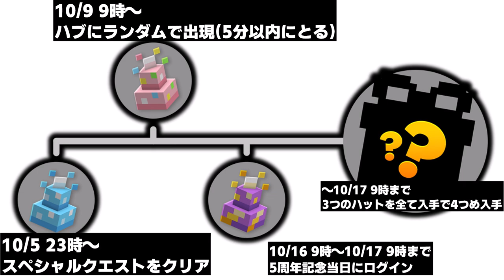無料!!5周年記念ハット入手方法&5周年記念イベント解説【hive】【マインクラフト】【ゆっくり】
今回はhive5周年記念(10月16日)ということで登場した
合計4つの限定ハットについてご紹介しました!!
他にもbeedayビルドコンテストやディスコードサーバーでの特別な報酬が登場するので
非常に楽しみです!!

追記
pink party hatとpurple party hatは10/17 16時を持って入手不可能になりました
blue party hatは10/18 9時までスペシャルクエストを受けることができます
それまでにクエストを受ければ時間制限はありません

■目次
0:00 イントロ
0:07 パーティーハットとは？
0:31 帽子の入手方法1つめ
1:24 2つめ
1:51 3つめ
2:05 4つめ
2:26 5周年記念は他にも
3:17 スペシャルクエスト攻略方法
4:01 エメラルドを20個取る トレジャーウォーズ
4:11 ダイヤモンド鉱石を20個掘る スカイウォーズ
4:20 コインを100枚取る マーダーミステリー
4:33 3回プレイする ジャストビルド
4:45 1000ゴールドを消費する キャプチャーザフラッグ
4:59 10個のパワーアップを取る ブロックドロップ
5:09 25人のハイダーから生き残る
5:23 20キルする グラウンドウォーズ
5:30 35回チェックポイントを潜る デスラン
5:38 10このマップをクリアする グラビティ
5:48 15ラウンド生き残る ブロックパーティー
5:56 3回プレイする ブリッジ
6:13 キャッシュカウを3匹見つける サバイバルゲーム
6:42 アウトロ

beedayビルドコンテストの詳細はこちら

『Let’s!』-カワサキヤスヒロ